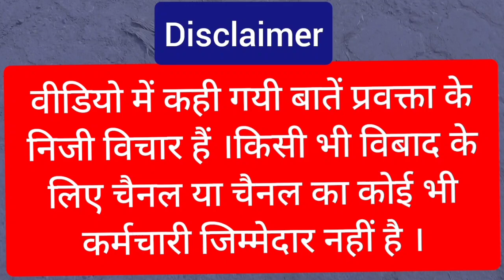brijbhushan sharan singh | wrestlers |pm modi | parliament | नई संसद | bhanu pratap | advocate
congressbharat jodoyatra
brijbhushansharan singh
bajrangpunia crying
bajrangpunia protes
bajrangpunialatest speech
vlogby- saurabhshukla
brijbhushansharan singh
brijbhushansharan singhupdate
brijbhushansharan singhnews
fironbrijbhushan sharansingh
brijbhushansharan singhnews vsbaba
dimpleyadavon brijbhushansingh
wrestlersprotest
wrestlersprotestlatestnews
hanumanchalisa
babaramdev
ramdev
swamiramdev
patanjaliayurved
patanjaliparidhan
patanjaliproducts
homeremedies
patanjalidantkanti
naturalpersonalcare
pranayama
patanjali
spiritualleader
patanjalialoevera juice
ayurved
yogguru
bhastrika
kapalbhati
healthtips
yoga
health
yogrishi
newparliamentinauguration
newparliamentinaugurate
newparliamentbuildinginauguration
newparliamentbuildingindiainauguration
newparliamentindia
newparliamentbuildinginaugurationboycott
newparliamentofindia
newparliamentbuilding
newparliamentbuildingupdate
bjponnewparliamentbuildinginaugurationlive
newparliamentbuildingcost
newparliament
newparliamentbuildingdelhi
modinewparliamentbuilding
newparliamentbuildingindiahindi
topheadlines
liveindiatv
livehindustan
livenews
liveindiatvvideo
livebreakingnews
livehindustan
abpnewslive
vineshphogat
akhileshyadav
abpnews
newslive
brijbhushansingh
worldnews
brijbhushansharan
hindinewsbreaking
sakhsimalik
hindidebate
sakshimalik
indianwomenwrestlers
vineshphogatnational
bjpmpbrijbhushansharansingh
wrestlersprotestvideo
vineshphogatnationals
bajrangpunia
brijbhushansharansingh
wwemahilasuperstar
latesthindinews
sakshimalikdebut
wwemeinachchakaunkheltahai
sakshimalik
 olympicdebut
sakshimalikolympics
sakshimalikrio2016
10femaleindianplayers
celebrityinterview
newsinhindi
olympicsports
sakshimalikwrestling
wwetopfemalewrestler
yry18livevideo
hindinewsvideo
biography
wwefemalesuperstar2022sakshimalikolympicgamessakshimalik2016olympicswwetop20femalesuperstarlatestnews
wwesmackdown